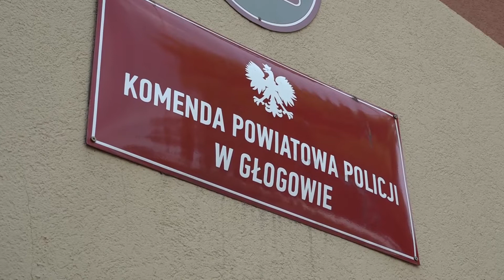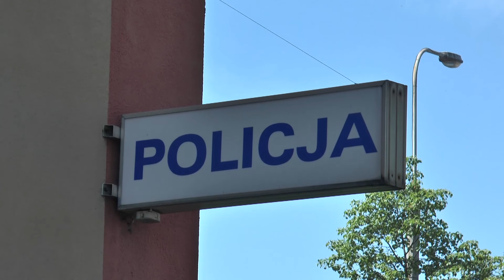GŁOGÓW. Zapłaci za fałszywy alarm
To był głupi żart, który znajdzie swój finał w sądzie. Trzydziestopięcioletni mężczyzna zadzwonił na numer alarmowy i wzywał policję. Twierdził, że został brutalnie zaatakowany i jest poważnie ranny. Prawda była jednak zupełnie inna.